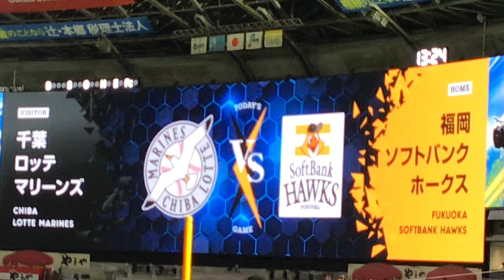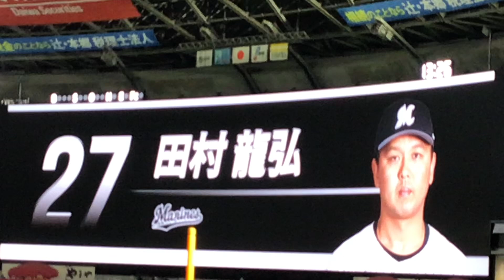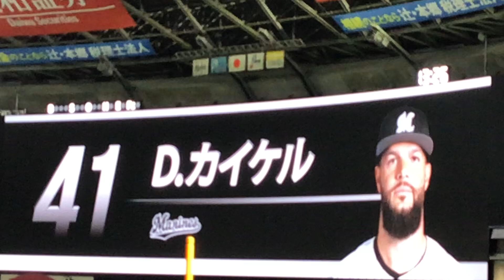2024/08/17 H-M マリーンズのスタメン発表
マリーンズのスタメン発表です。